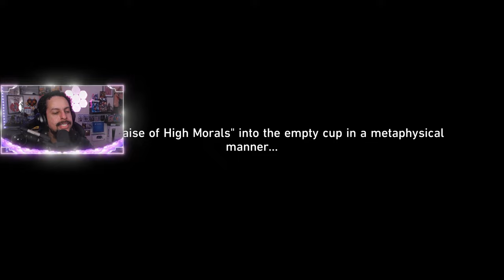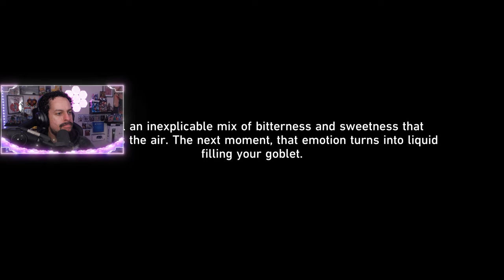✨Gallagher is HOW OLD?! Why Do the Heathen Rage | v2.1✨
Watch my full reaction to the sixth part of the trailblaze mission: Cat among Pigeons in Honkai Star Rail!

Timestamps:
0:00 Intro
22:00 Gallagher's Age Reveal Reaction

Summary:
In this mission, Gallagher leads us to the Dreamjolt Hostelry, a serene oasis in the midst of a lively dream. Siobhan serves up laughter and joy as we delve into discussions about Serval and customized, non-alcoholic drinks.

Gallagher's bartending skills shine as he crafts special drinks for the guests. As the plot thickens, the Bloodhound Family is puzzled by two murders linked to the dream mogul, the Watchmaker, who is revealed to be a framed "traitor."

Join us as we uncover the truth behind the Dreamville's mysteries and embark on an adventure filled with intrigue and excitement.